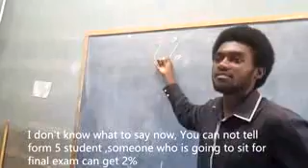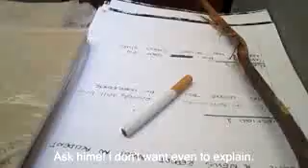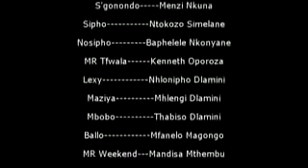Bekezela S1 Episode 1 (February 2018)